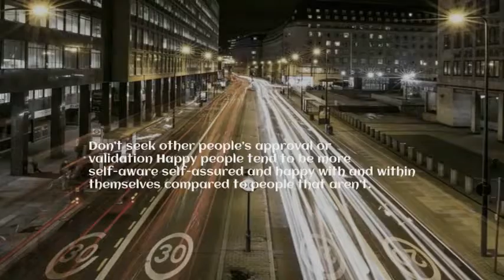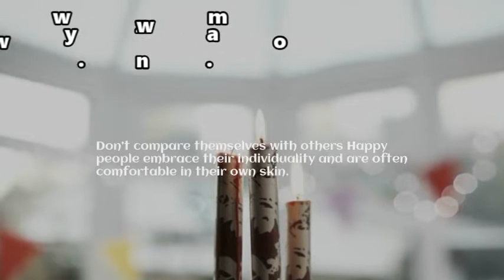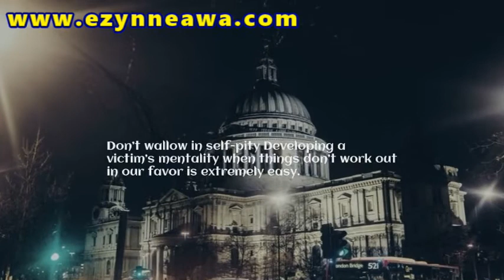Success in leaps, big motivation.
This channel is designed to meet the greater part of your needs as pertains the TV world. We have lined up several programmes to satisfy your thirst. These programmes have been selected to abide by our mission statement; which is “Tales of light and love” and our vision; which is “Bringing life back to light”;
Consequently, we are poised to enlighten you through creativity by way of our programme: Penwise. Secondly, we have designed a French classroom session (French Friday) wherein we will be teaching you French. Furthermore, our Sunday Bible and Monday nuggets are geared towards lifting your spirit man thereby leading you to achieve a greater version of yourself. Being in good health is not left out of our great selection.